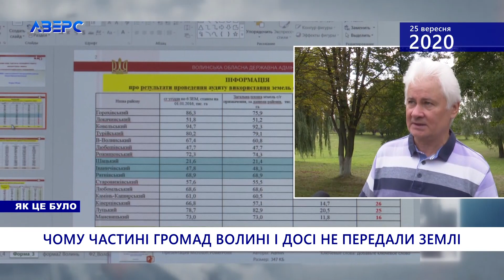П’ЯНИЙ ПРАЦІВНИК ЖЕКУ. ГРОМАДИ БЕЗ ЗЕМЛІ. ХАОС НА РИНКУ. МУЗЕЙ ПАСІЧНИКІВ.